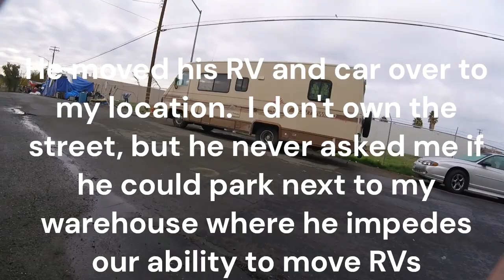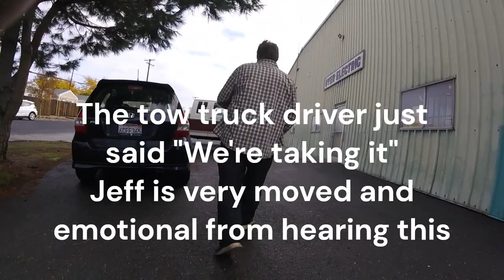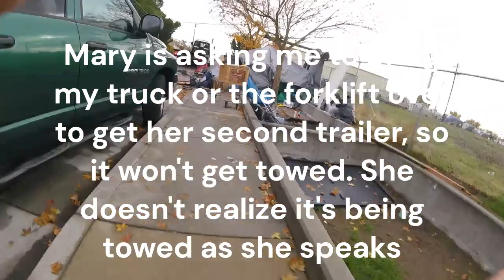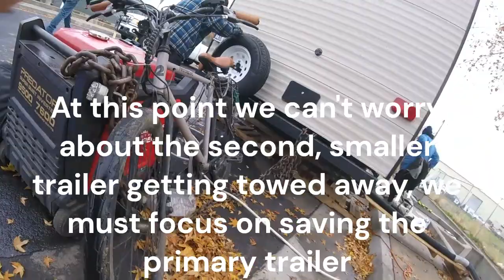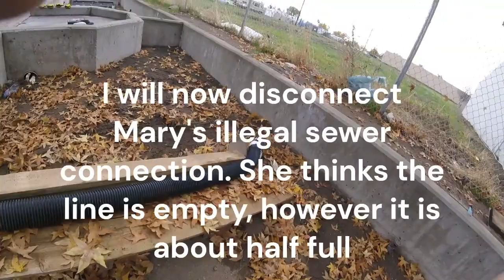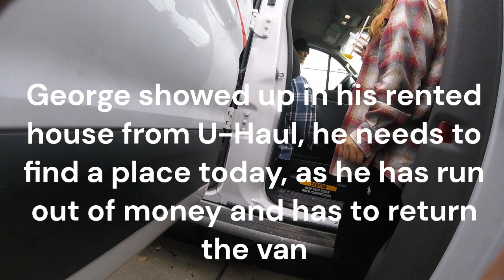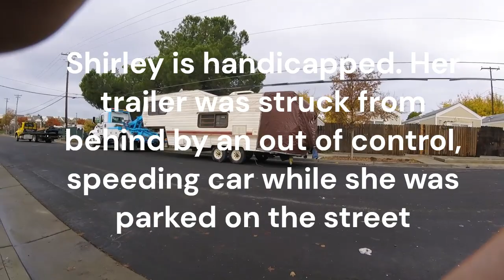Cities "Sweep" Up Homeless: Sacramento II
The second sweep in 3 days in the city of Sacramento
Homes are lost--RVs taken